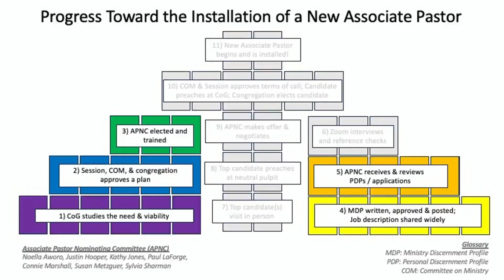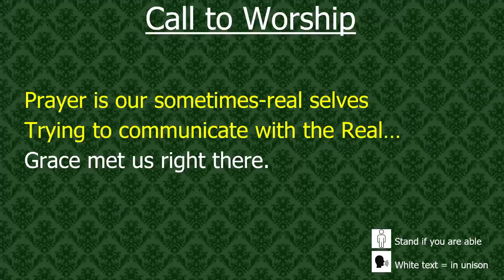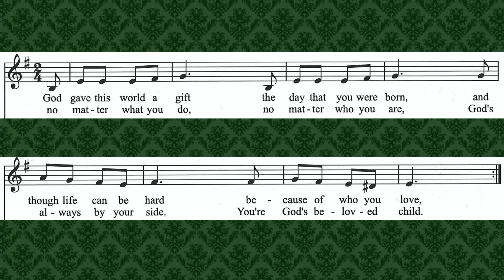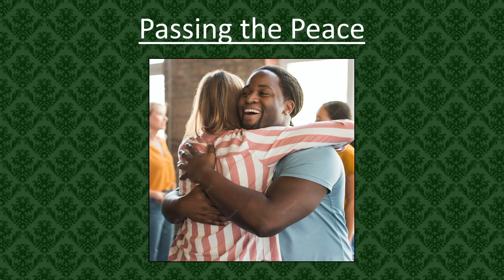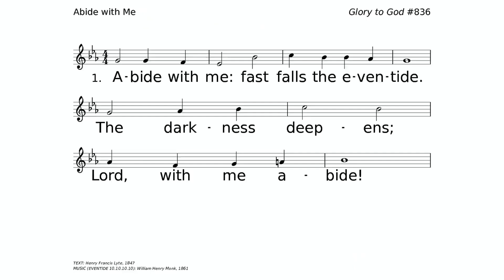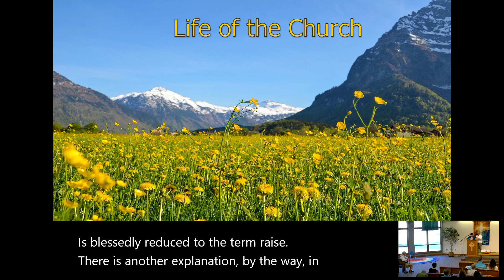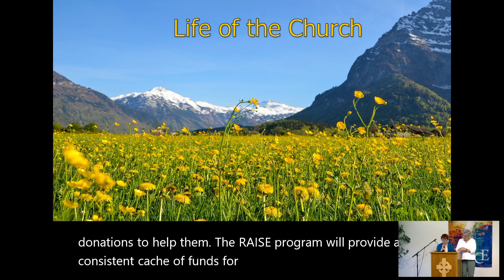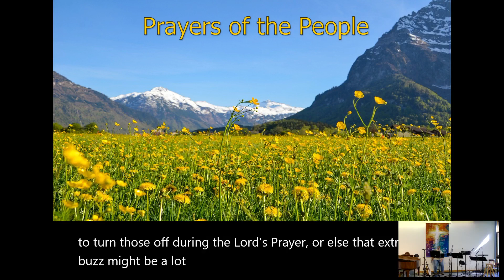Safety Sunday (April 14, 2024)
A sermon preached on Sunday, April 14, 2024 at Community of Grace Presbyterian Church in Sandy, UT. Scripture: Luke 18:9-14STREAMING/MUSIC LICENSES:Permission to reprint, podcast and/or stream the music in this service obtained from ONE LICENSE with license A-729824. CCLI License 673663

Time Stamps:
0:00 Songs, Call to Worship
11:47 Word in Story, Scripture Reading, Song
19:21 Sermon
35:57 Songs, Prayers